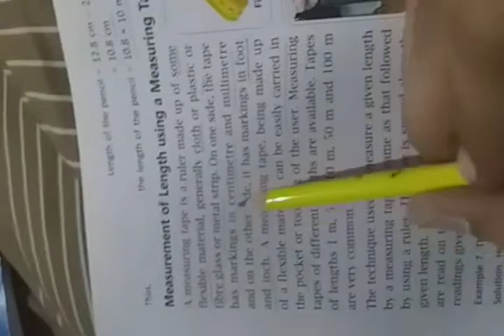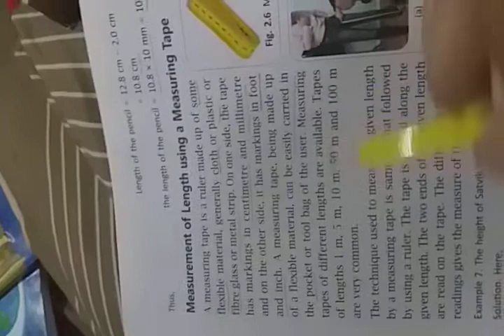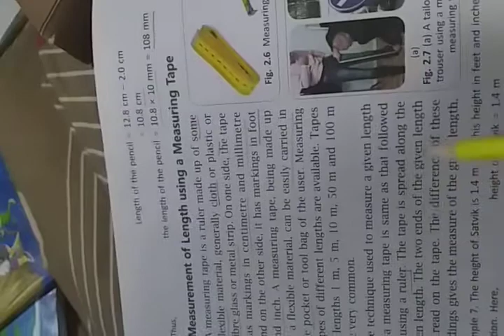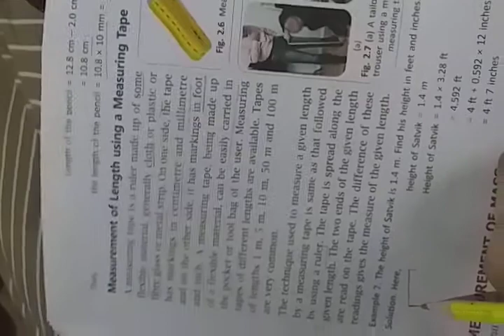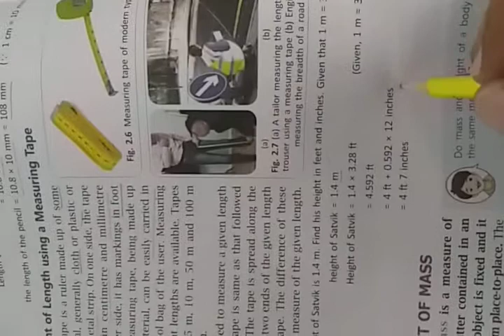Class-6th Physics(4 May,2020)